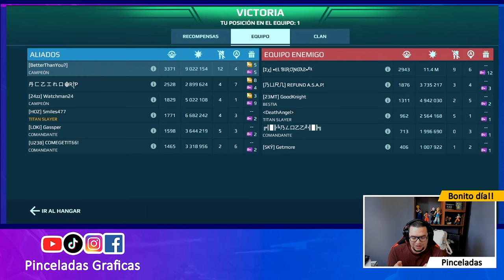[WR] Ares con Pulsar Magnetar | Robots y Armas ANTI NERFEOS Ep.16 War Robots - Pinceladas Graficas